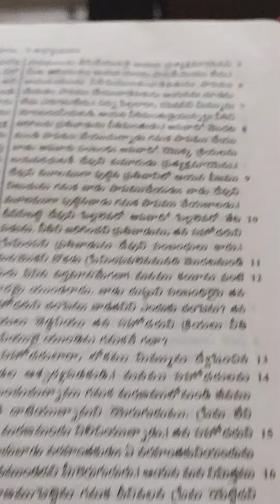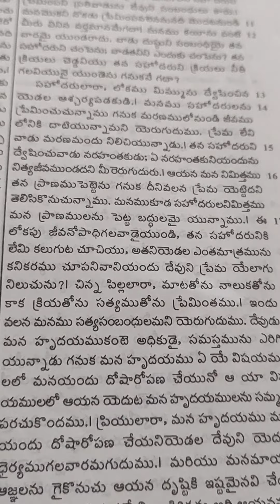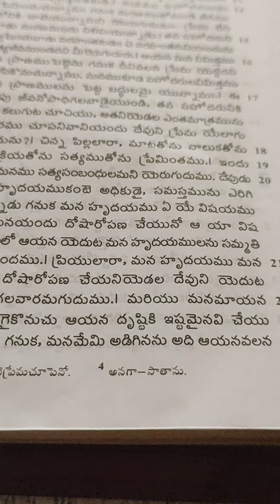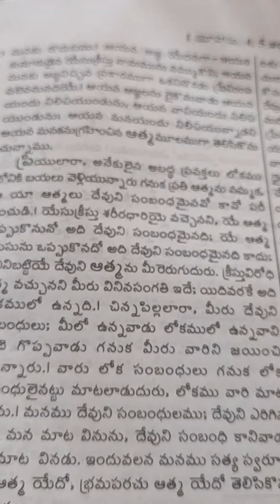1 John. 3 Telugu